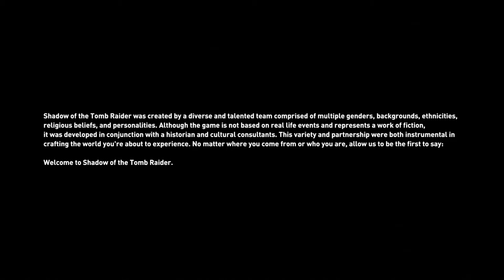Shadow Of The Tomb Raider - 100% Walkthrough - [Part 1] - No Commentary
Shadow Of The Tomb Raider FULL Walkthrough (Let's Play) - Part 1 (XBOX 1)

Description: An action-adventure video game developed by Eidos Montréal in conjunction with Crystal Dynamics and published by Square Enix. It continues the narrative from the 2015 game Rise of the Tomb Raider and is the twelfth mainline entry in the Tomb Raider series. The game was released worldwide on 14 September 2018 for Microsoft Windows, PlayStation 4 and Xbox One, with a further release on macOS and Linux set for 2019

Game Play:
an action-adventure game played from a third-person perspective; players take the role of main protagonist Lara Croft as she explores environments across the continent of Central America. The game's hub is set to be the largest in the franchise which also reveals the hidden city of Paititi. Players can participate in side quests and missions and learn about Paititi which provides a richer experience. A new barter system allows players to trade resources, salvage parts and weapons in Paititi.There are numerous adjustments made to gameplay, which is otherwise identical to Rise. The controls for swimming have been completely revised, as Lara is now able to hold her breath underwater for a longer period of time due to the introduction of air pockets. She also gains the ability to rappel down a cliff using a rope. Stealth becomes an important part of the game, with Lara being able to disengage from combat when she escapes from enemies' line of sight by covering herself in mud, hiding in bushes or against walls.

Plot:
It was designed to evolve the narrative and gameplay elements of Lara Croft; in the 2013 reboot she was portrayed as a hunted survivor, Rise of the Tomb Raider revealed her beginning to pursue her own goals, and Shadow of the Tomb Raider was designed to show her mastering the environment. The story closes off the rebooted origin story, with Lara becoming "the tomb raider she was always meant to be.